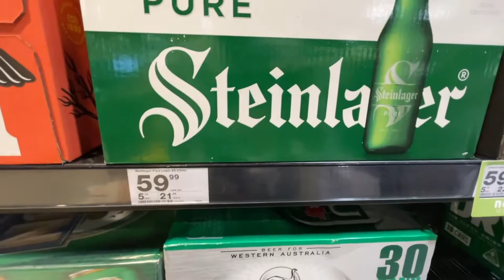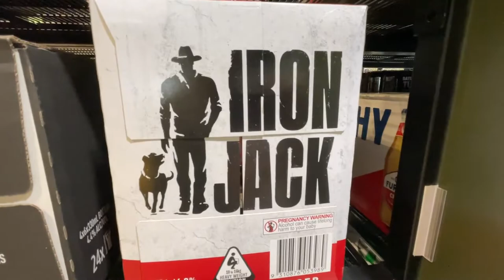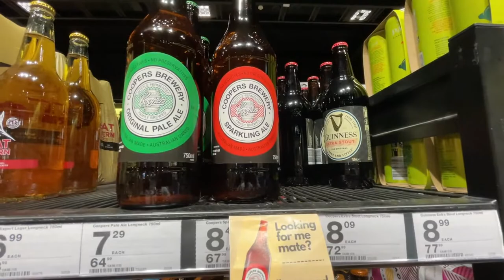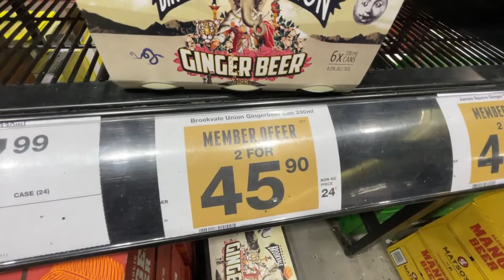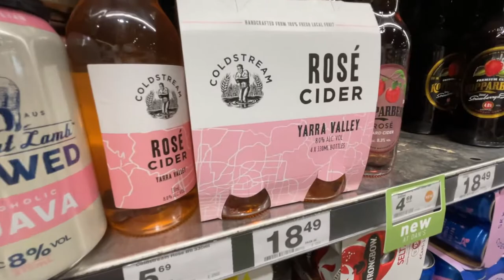Dan Murphy's Store Tour | beer prices in Australia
Dan Murphy's is an Australian liquor store owned by Endeavour Group, with over 250 stores across the country